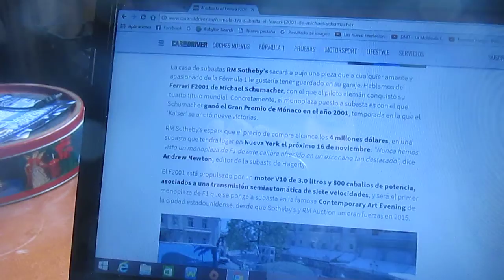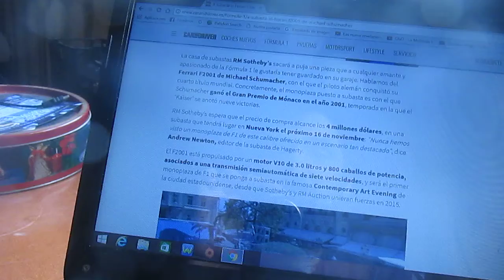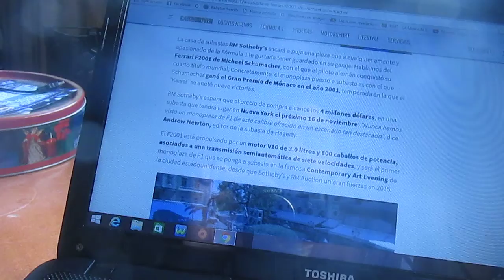Sale a subasta el Ferrari F1 F2001 de Michael Schumacher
Con este auto de carreras de F1 el alemán Michael Schumacher consiguió el 4° de sus 7 campeonatos mundiales de F1 igualando al francés Alain Prost e incluso ganó en el famoso Gp de Mónaco en su edición 2001 la que fue la última de Scuderia Ferrari hasta la edición 2017 de ese popular Gp de la mano de Vettel